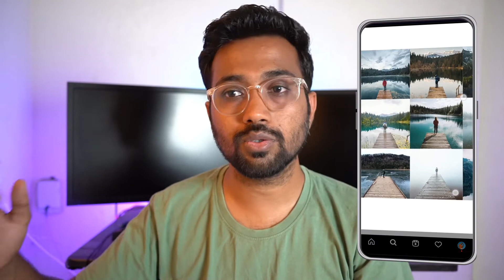How INSTAGRAM is killing Creativity